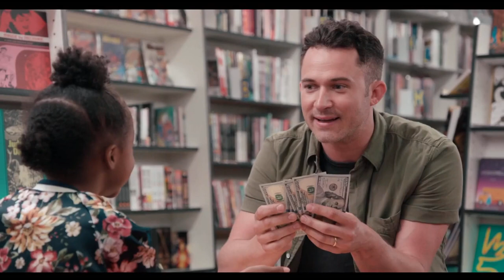ВОЛШЕБСТВО ДЛЯ ЛЮДЕЙ С ДЖАСТИНОМ УИЛЛМАНОМ — Русский трейлер | 2018 | Новые трейлеры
Русский трейлер сериала ВОЛШЕБСТВО ДЛЯ ЛЮДЕЙ С ДЖАСТИНОМ УИЛЛМАНОМ (США) | 2018 | Magic for Humans.

■ О ФИЛЬМЕ:

➜ Дата премьеры в мире – 17 августа 2018 г.

Режиссер: Adam Franklin
Страна: США
Жанр: комедия

В главных ролях: Джастин Уиллман, Jillian Sipkins, Erika Anderson, Marcia Arvidsson, Susan Blas, Дэна Пан, Dominic Delatorre, Бри Элиз, Spencer Frankeberger, Филип Фридман

Одноклассники: скоро